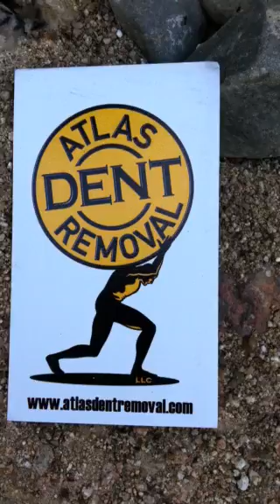Atlas Dent Removal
New Storm